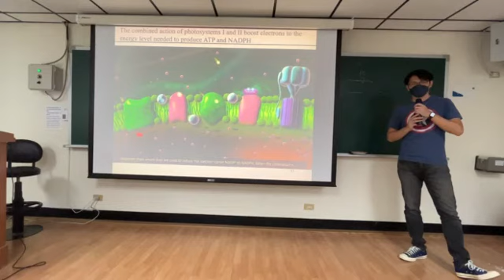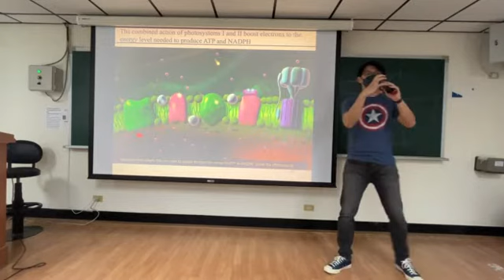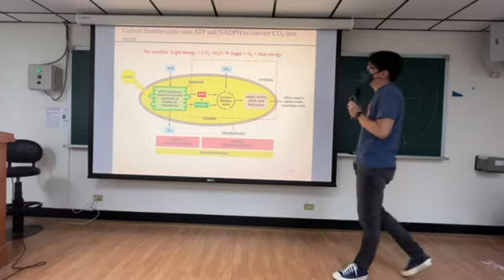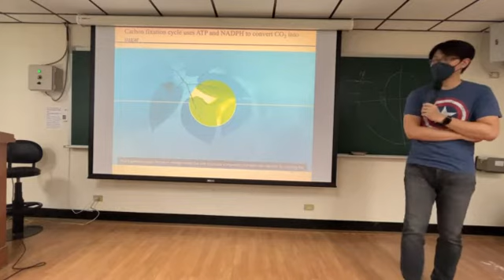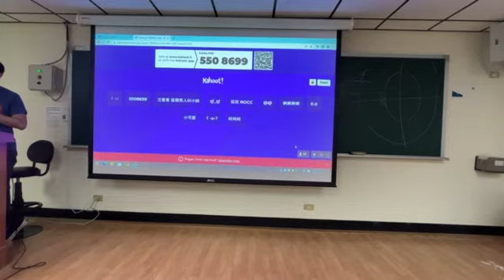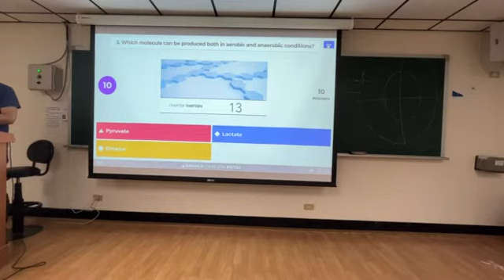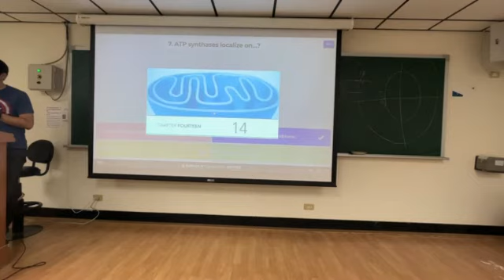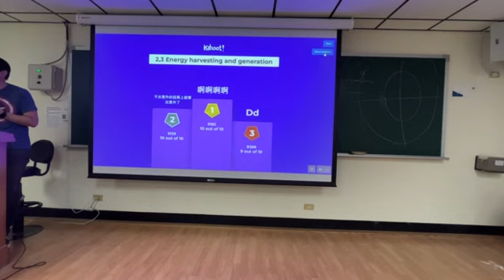3-3 Essential Cell Biology: Energy generation in mitochondria and chloroplasts